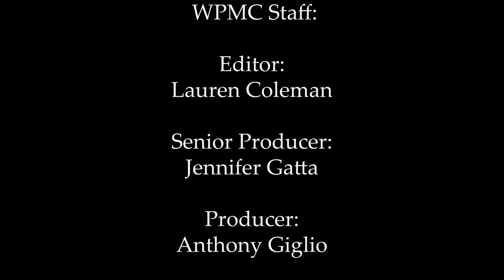Behind the Scenes of the WMHS Lip Dub 2024